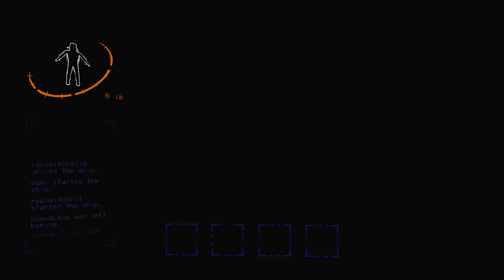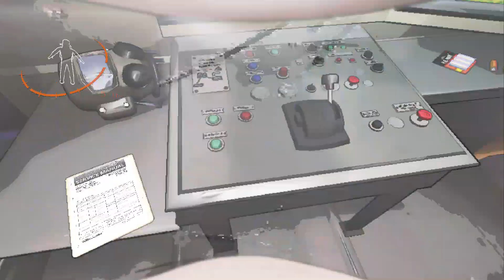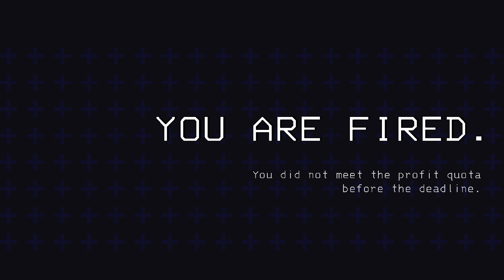Completely Unedited Footage Of 3 Unbelievabox Devs Sucking At Lethal Company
Dipshits With Me

DumiWasTalen and Alive Brain